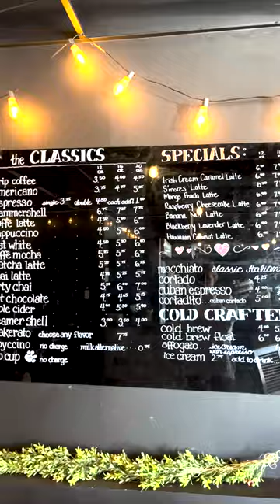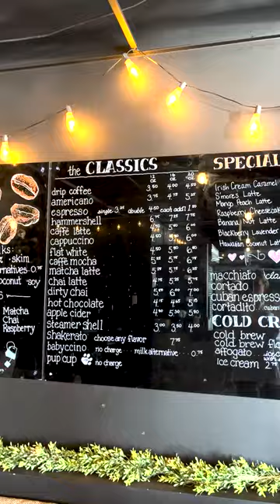THE BEST MOCHA I'VE EVER HAD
Black Turtle Coffee in Brigantine, New Jersey wins